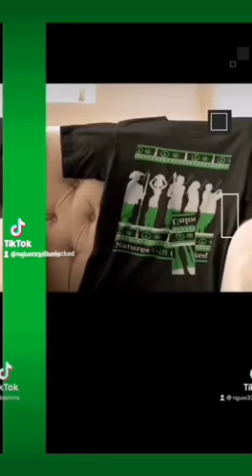Stoner Clips Volume 12